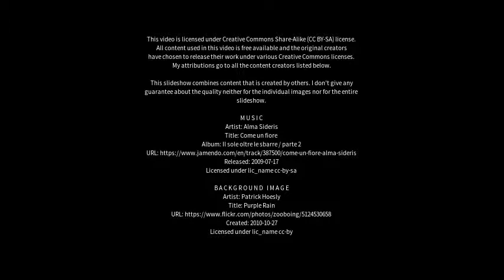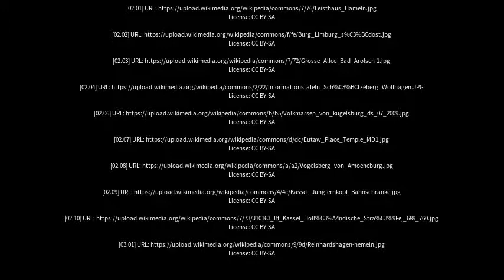Best places to visit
Best places to visit - Wolfhagen (Germany) Best places to visit - Slideshows from all over the world - City trips, nature pictures, etc.